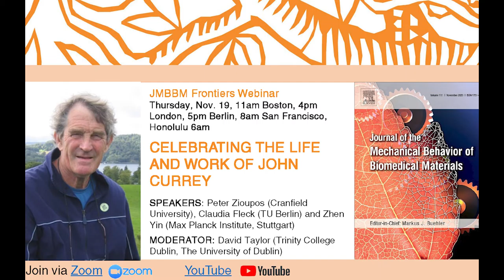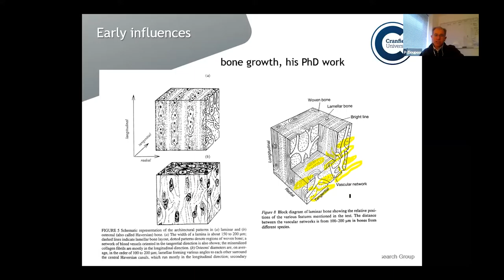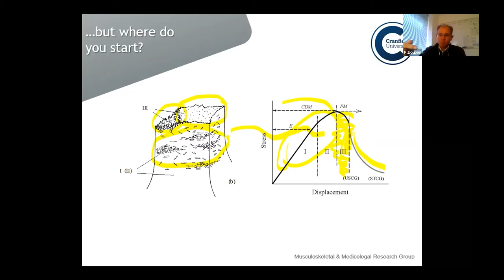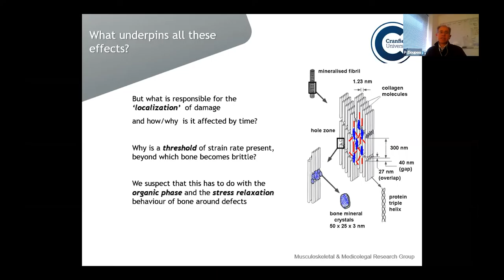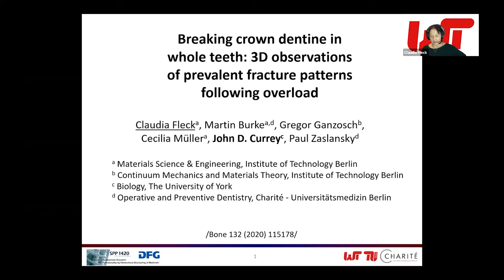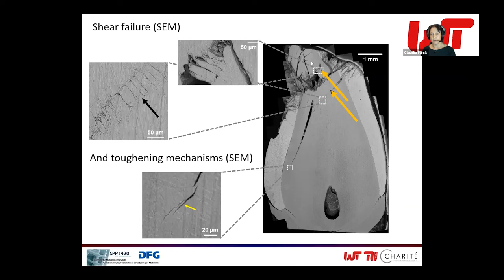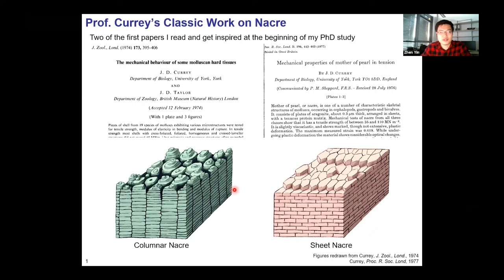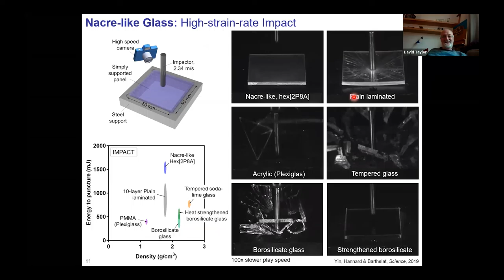JMBBM Frontiers Webinar: Celebrating the life and work of John Currey - November 19, 2020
SPEAKERS: Peter Zioupos (Cranfield University), Claudia Fleck (TU Berlin) and Zhen Yin (Max Planck Institute, Stuttgart)

MODERATOR: David Taylor (Trinity College Dublin, The University of Dublin)

SUMMARY: John Currey was one of a group of pioneering scientists who essentially invented biomechanics. His work on the mechanical properties of natural materials laid the groundwork for developments in what is now a large and vibrant field. His interests covered various hard tissues, including mammalian bones, teeth and antlers but also touching on invertebrate materials such as nacre and insect cuticle.

In this webinar we will hear from Peter Zioupos, who worked closely with John Currey: an engineer/biologist combination that was responsible for several important discoveries. There will also be short talks from Claudia Fleck, who will describe the work on tooth materials that she carried out with John in conjunction with Paul Zaslansky, and from Zhen Yin whose development of nacre-like biomimetic materials was strongly informed by John's early work.

Learn more about the Journal of Mechanical Behavior of Biomedical Materials